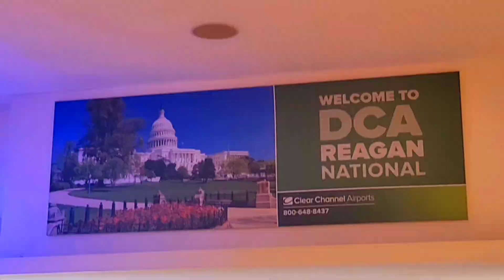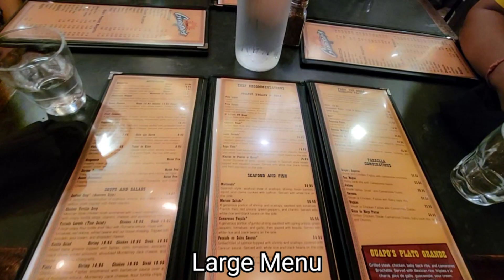Journey from Omaha✈️Washington | Trip for Memorial day 2022.